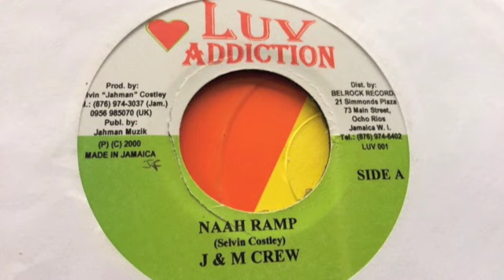J & M Crew - Naah Ramp - Luv Addiction